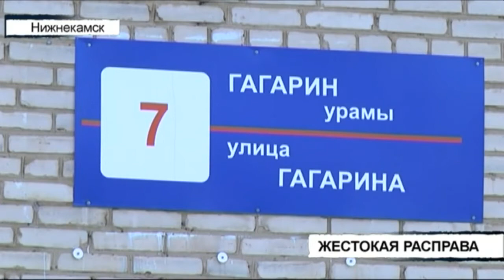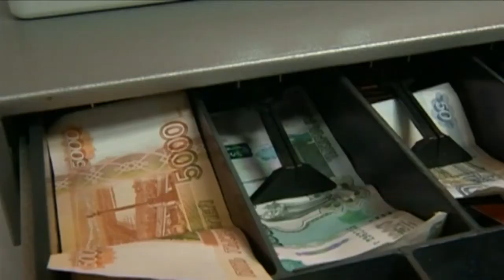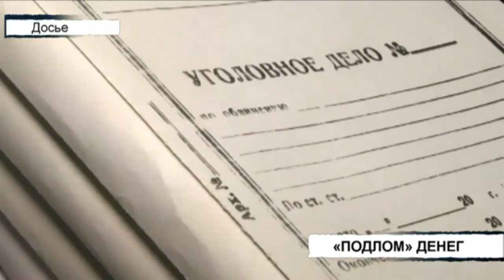Вызов 112 - 17/04/18 ТНВ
Таяну ноктасы. В эфире: пн, вт, ср, чт - 19:00

7 дней. В эфире: вс - 19:30, 21:30

Координаты:
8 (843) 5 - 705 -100